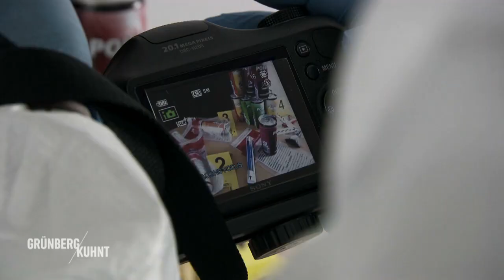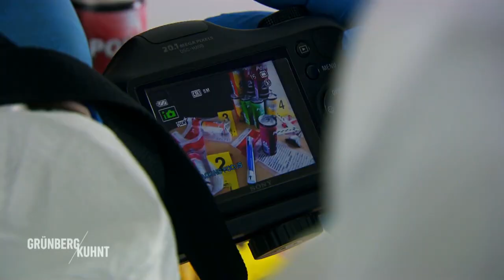Schönheit ist Vergänglich! Influencerin Lea stirbt vor der Kamera! | 1/2 | Grünberg und Kuhnt |SAT.1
Die junge Influencerin Lea Schäfer ist vergiftet worden und während eines Livestreams umgekippt und gestorben. Ihr Erfolg brachte ihr auch viele Hater und Neider ein, darunter ihre ehemals beste Freundin Celina Kamps, aber auch ihr verprellter Ex-Freund Tim Wilke.

Tatort Duisburg: In der neuen Polizei-Ermittler-Serie "Grünberg und Kuhnt" klären Kriminalhauptkommissarin Lara Grünberg und Kriminalhauptkommissar Bernie Kuhnt gemeinsam mit ihren Kollegen Sina Peters, Thomas Bossmann, Vicky Sommer und Christian König als Ermittler der Mordkommission Tötungsdelikte auf.